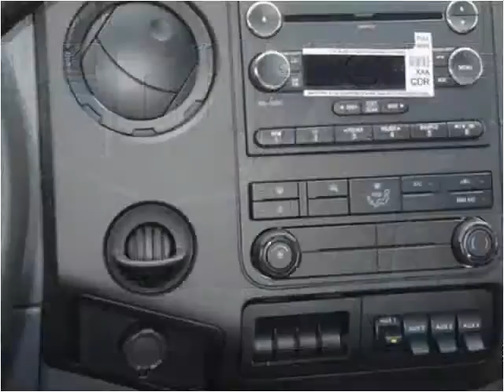2015 Ford F450 New Cars Manassas VA